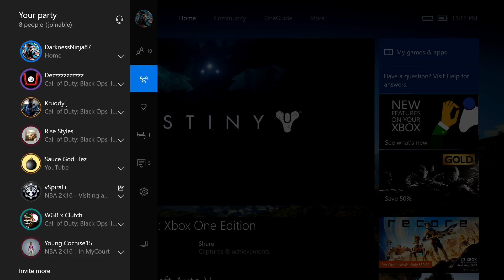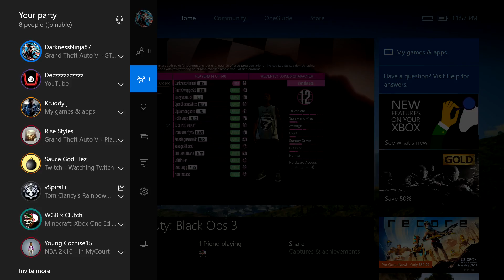Black People on Xbox - Glreet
Wanna see me gleet it again?